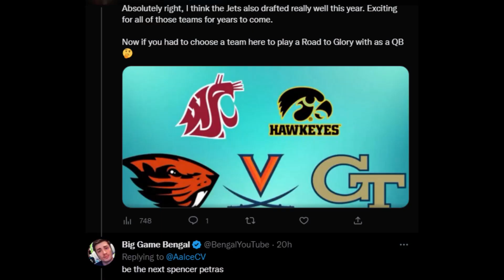Bengal Chooses Where I commit! - NCAA 14 Road to Glory QB (Ep. 6)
A big thank you to the following for the videos that I used in the making of this video!